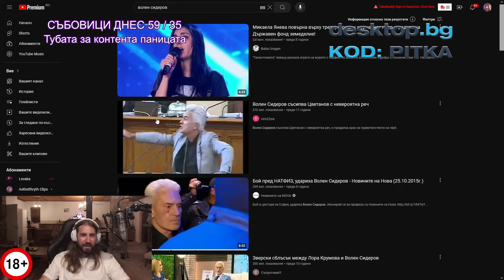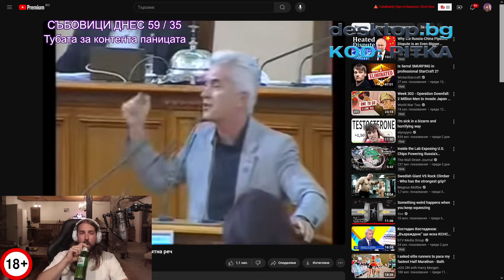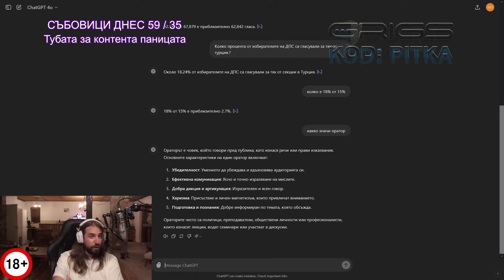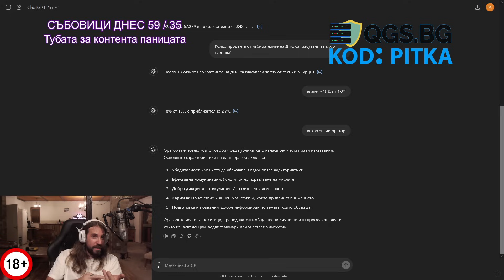Слушаме РЕЧ на Волен Сидеров в 5 СУТРИНТА ПИЯНИ!